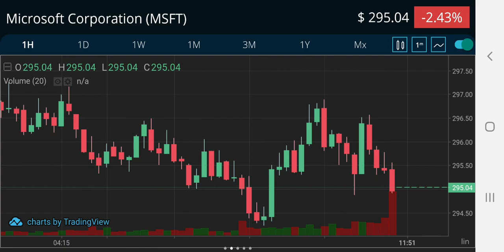MICROSOFT CORPORATION (MSFT) 12FEB22 5:04 PRICE IN DOLLARS $295.04 DECREASED BY -2.43%